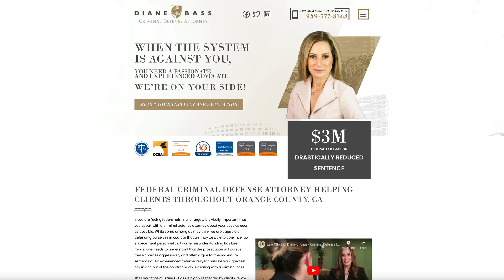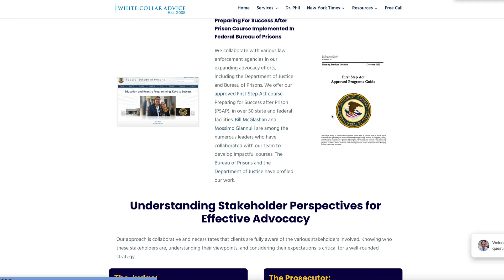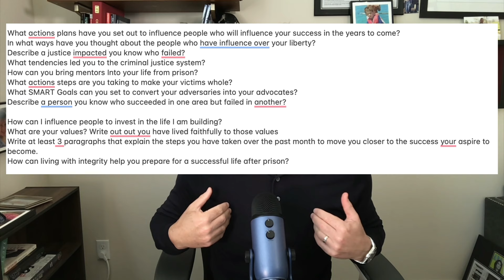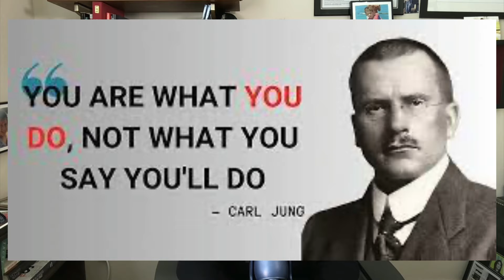Carl Jung’s Wisdom Guides Federal Judge's Sentence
Our client's case took a dramatic turn last February when a federal judge, exasperated by his actions, declared him "an absolute menace to society" and ordered him into custody. This pronouncement could have marked the beginning of a bleak chapter in our client's life, especially as he was staring down a potential 60-month sentence in federal prison.

Despite the likelihood of a 60-month sentence and the less-than-ideal start to our relationship (he hired us three days before he was taken into custody) his path to redemption had only just begun. With the help of his phenomenal lawyer, Diane Bass, and the comprehensive support from our team, he finally began to do the work.

From that detention center, he enrolled in our "Preparing for Success After Prison" course, engaging daily with the material. This wasn't just about going through the motions but about genuine self-improvement and taking proactive steps towards rehabilitation. By documenting his journey of reflection and growth, he constructed a compelling narrative that demonstrated his commitment to change, far beyond mere apologies or expressions of regret. In sum, he had to prove to his Judge he would not be a "menace to society."

During the sentencing hearing, the federal judge acknowledged the significant strides our client had made, influenced in part by the insights and philosophies of Carl Jung, who said, "You are what you do, not what you’ll say."

Instead of the looming 60 months, the judge sentenced him to 37 months in federal prison, underscoring the impact of documenting the journey for all stakeholders.

If you are reading this and are facing a sentencing hearing, act now to change the narrative, like our client did.

Justin Paperny

to access our federal prison blogs